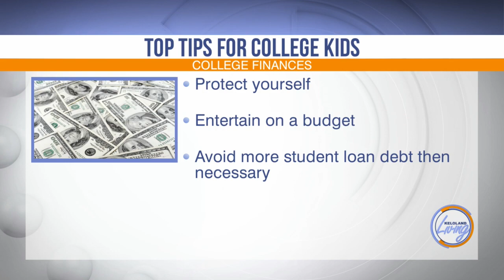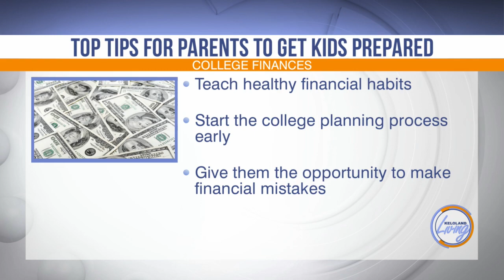KELOLAND Living: Helping college kids manage their finances